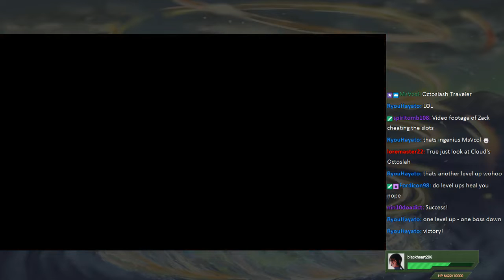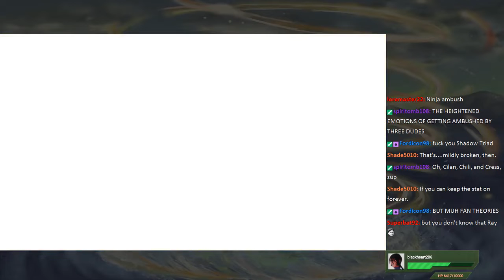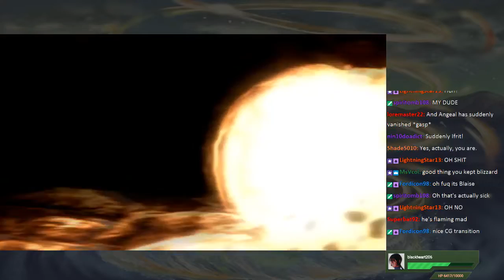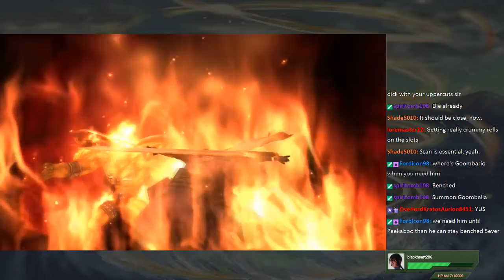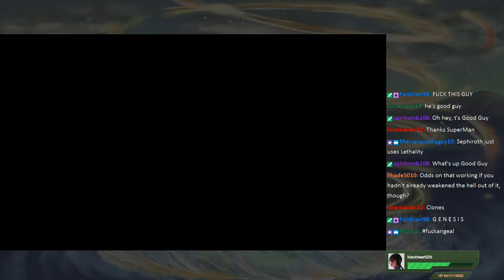MK404 Plays Crisis Core: Final Fantasy VII PT3 - Inferno Divider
I'm beginning to suspect that choosing to play on Hard Mode was an ill-thought out idea...